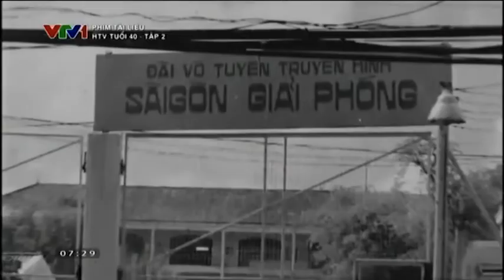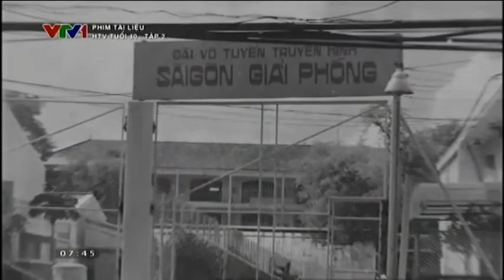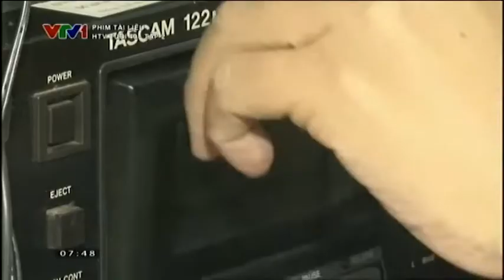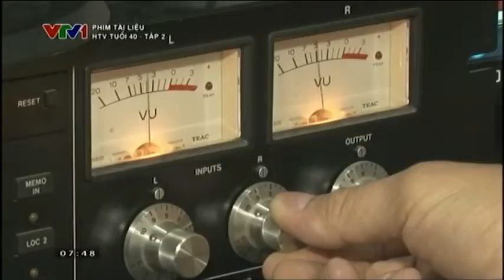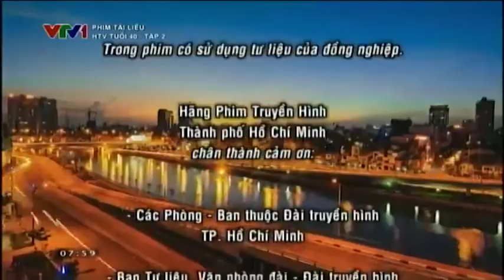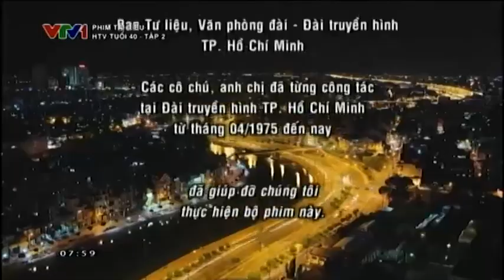[Lookback] Phim tài liệu - HTV tuổi 40 (Tập 2 - TFS thực hiện)